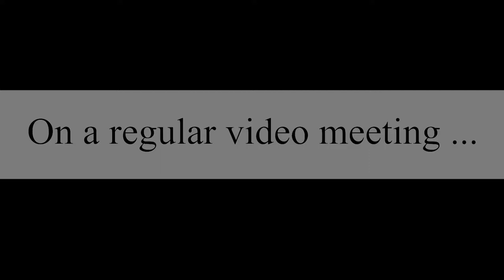[UIST 2021] GazeChat: Enhancing Virtual Conferences with Gaze Awareness and Interactive 3D Photos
30s preview video of Zhenyi He, Keru Wang, Brandon Feng, Ruofei Du, and Ken Perlin. 2021. GazeChat: Enhancing Virtual Conferences With Gaze-Aware 3D Photos. Proceedings of the 34th Annual ACM Symposium on User Interface Software and Technology, pp. DOI

Communication software such as Clubhouse and Zoom has evolved to be an integral part of many people's daily lives. However, due to network bandwidth constraints and concerns about privacy, cameras in video conferencing are often turned off by participants. This leads to a situation in which people can only see each others' profile images, which is essentially an audio-only experience. Even when switched on, video feeds do not provide accurate cues as to who is talking to whom. This paper introduces GazeChat, a remote communication system that visually represents users as gaze-aware 3D profile photos. This satisfies users' privacy needs while keeping online conversations engaging and efficient. GazeChat uses a single webcam to track whom any participant is looking at, then uses neural rendering to animate all participants' profile images so that participants appear to be looking at each other. We have conducted a remote user study (N=16) to evaluate GazeChat in three conditions: audio conferencing with profile photos, GazeChat, and video conferencing. Based on the results of our user study, we conclude that GazeChat maintains the feeling of presence while preserving more privacy and requiring lower bandwidth than video conferencing, provides a greater level of engagement than to audio conferencing, and helps people to better understand the structure of their conversation.